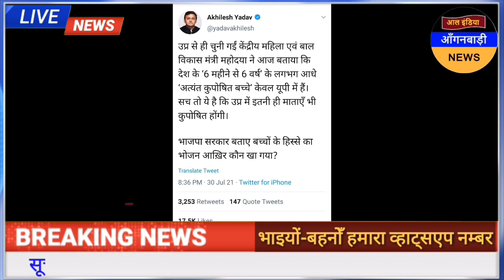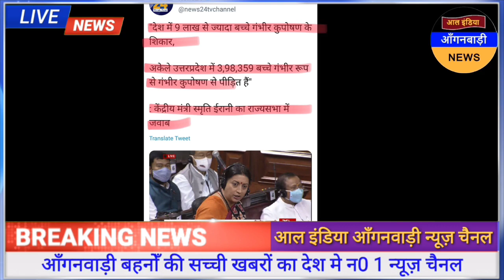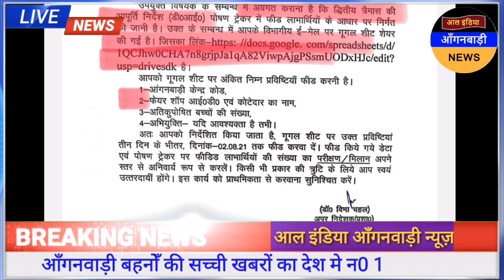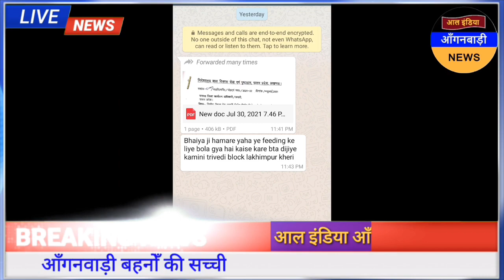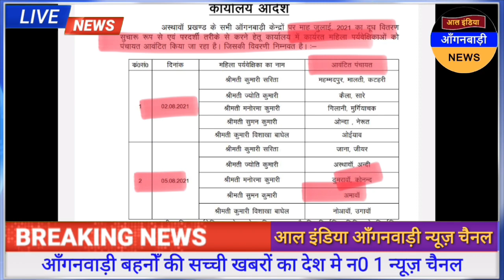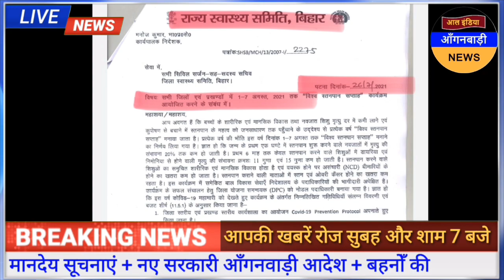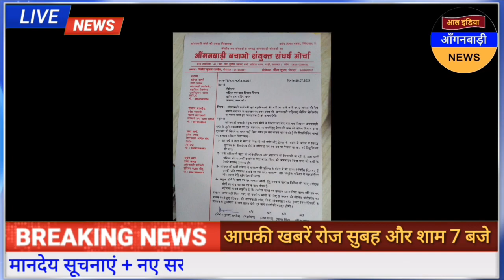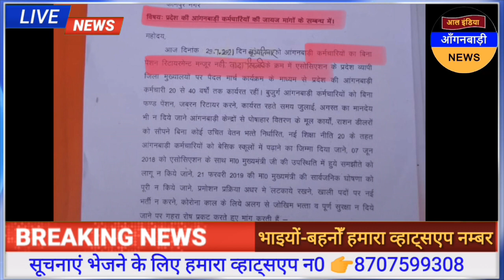आल इंडिया आंगनवाड़ी न्यूज़ | आज 31 जुलाई शाम 7 बजे की आंगनवाड़ी खबरें